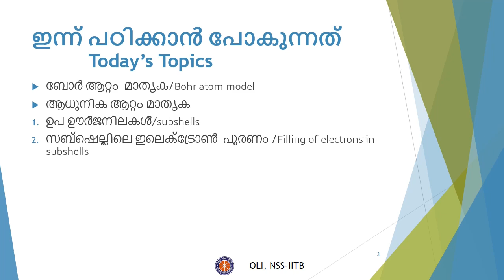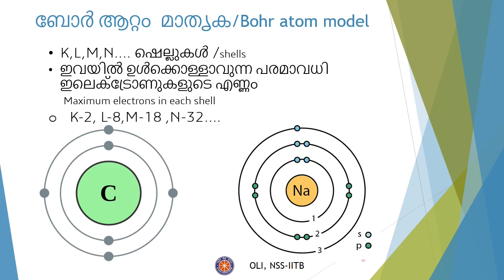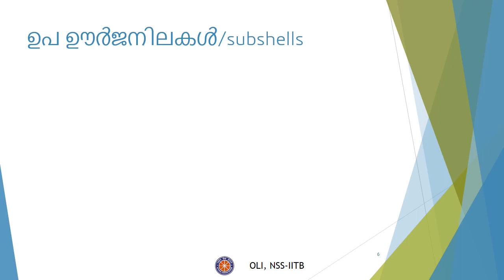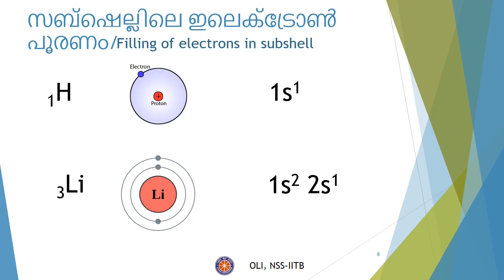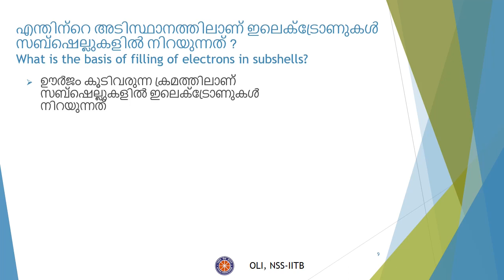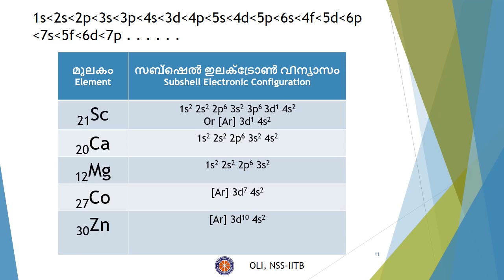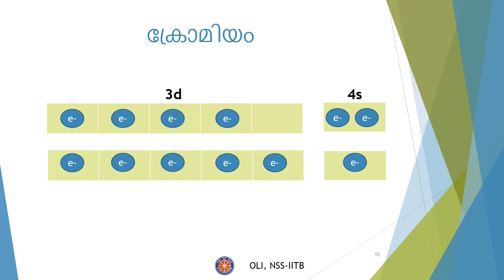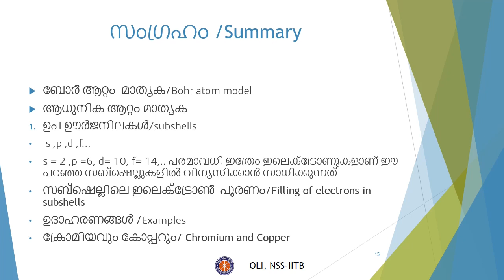പീരിയോഡിക് ടേബിളും ഇലക്റ്റ്രോൺ വിന്യാസവും | Periodic Table | Class 10 | Malayalam Medium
This video deals with the basic concepts involved in periodic classification of elements including concepts like modern electronic configuration and Bohr's octet theory.

Taught by: Akhila Krishna
Reviewed by: Krishna Nair
Edited by: Lakshya Chaplot